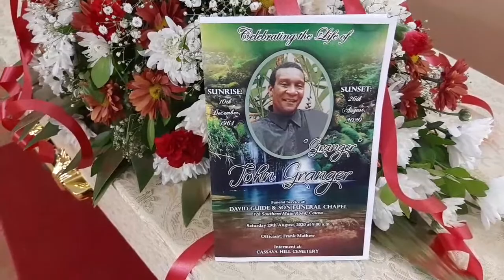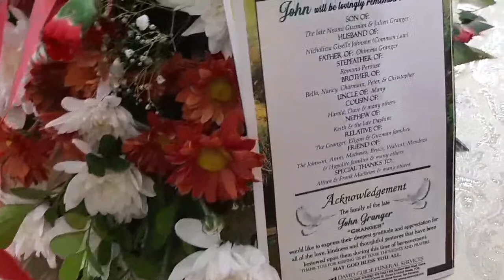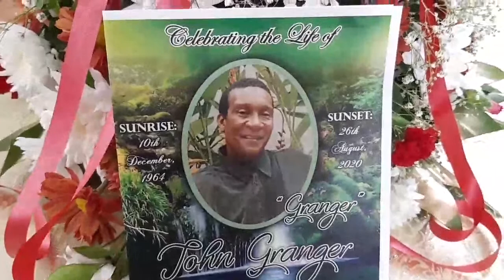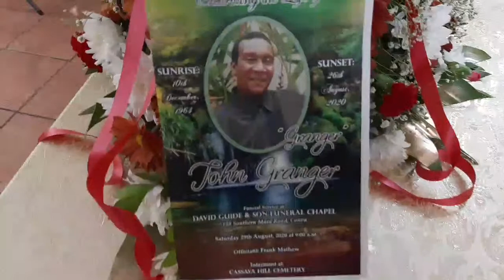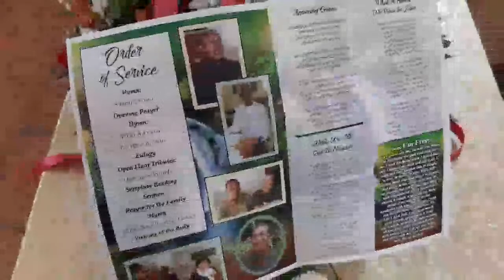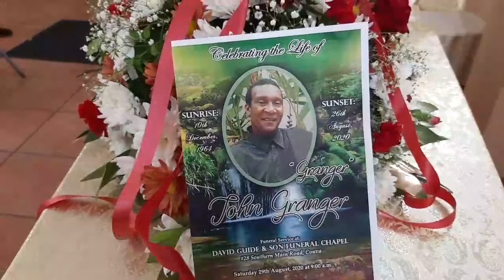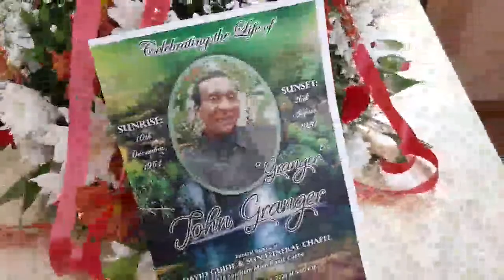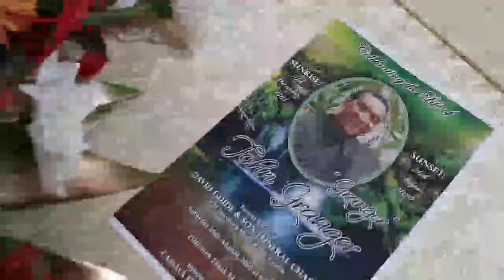Celebrating the Life of... John Granger "Granger"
Entrusted to David Guide Funeral Services, Couva Trinidad